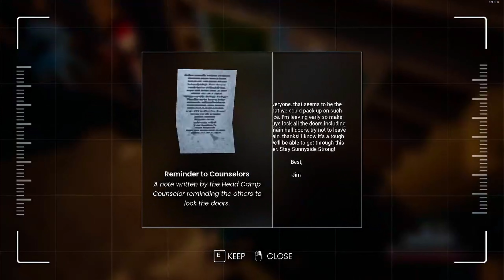This Co-op Horror Game is Actually Good (A Day Out)(Demo)(Co-op)(RTX 3070)(4K-60Fps)(Pc)